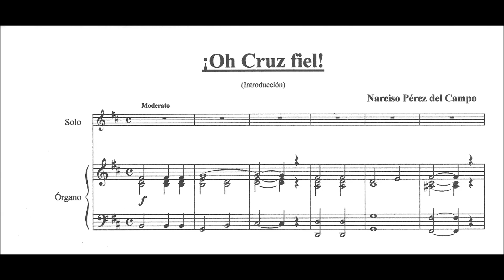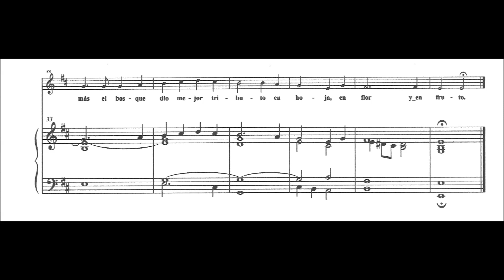Oh, Cruz fiel Introducción